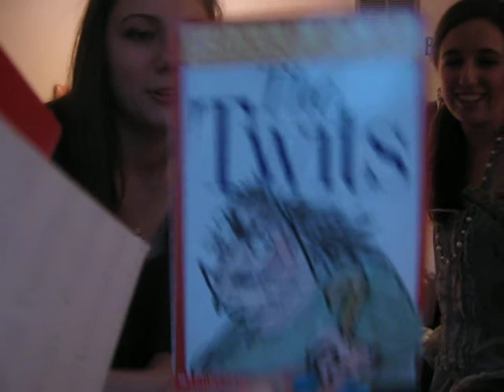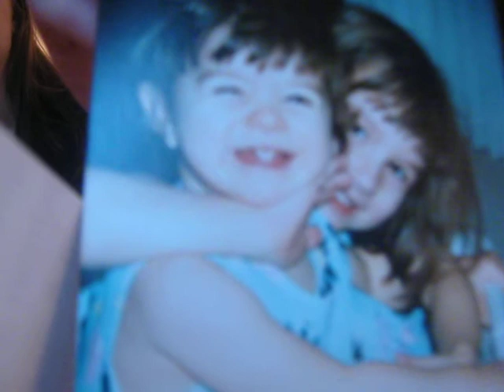For Sophie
We made this video for Sophie, and it wouldn't upload anywhere else.